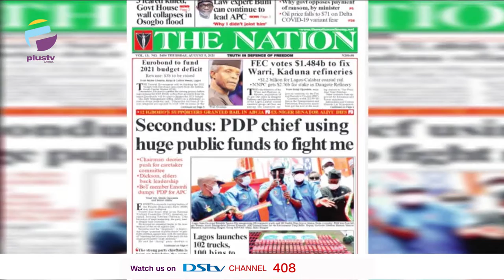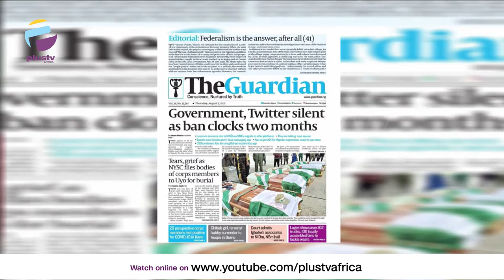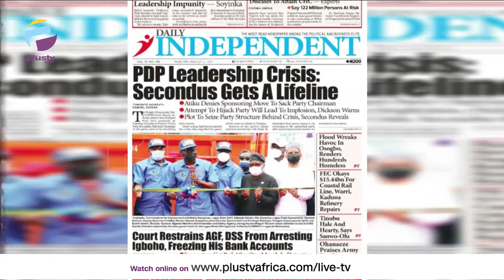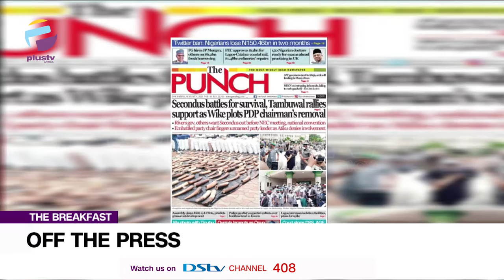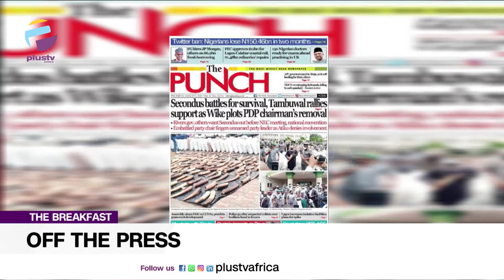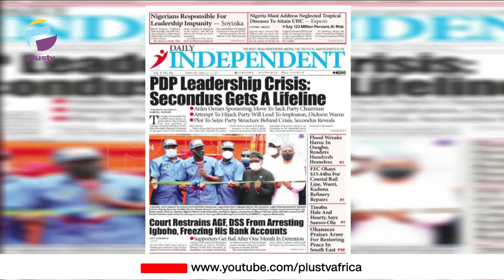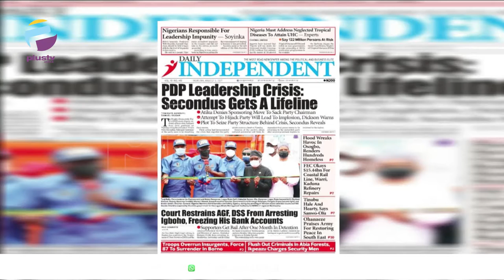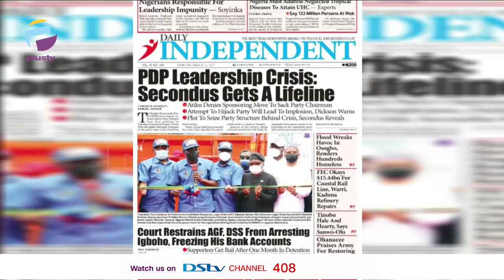Secondus: PDP Chief Using Huge Public Funds To Fight Me | OFF THE PRESS